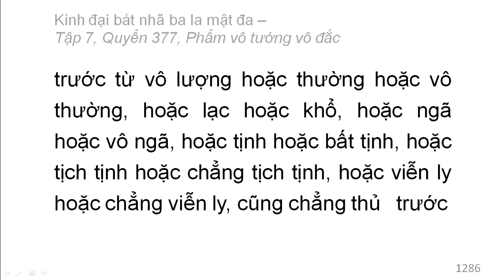Quyển 377: Kinh đại bát nhã ba la mật đa - Phẩm vô tướng vô đắc (rất hay) (377/600) (3)